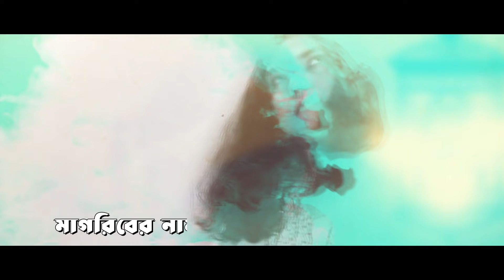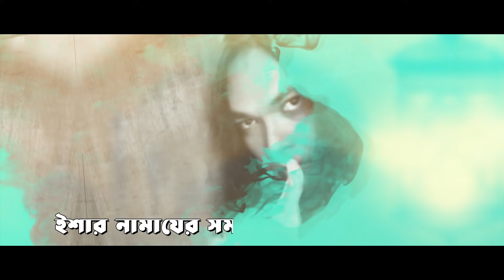Namaz Hoilona | Biplob | All Time Hit Bangla Song | Official Lyrical Video | EXCLUSIVE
Singer : Biplob
Song : Namaz Hoilona
Lyric : Shah Alom Sarkar
Tune : Shah Alom Sarkar
Label : G Series